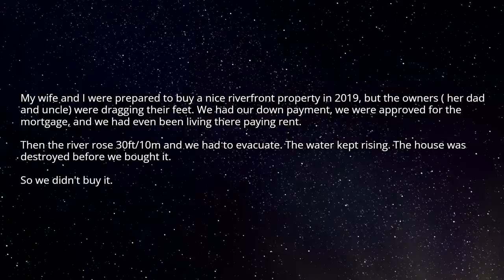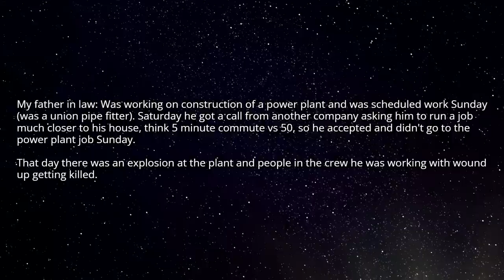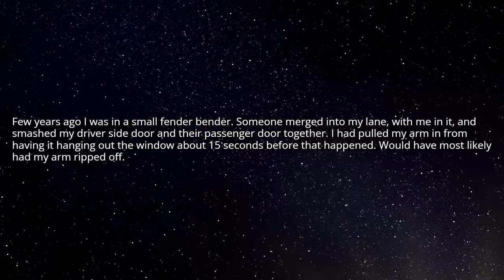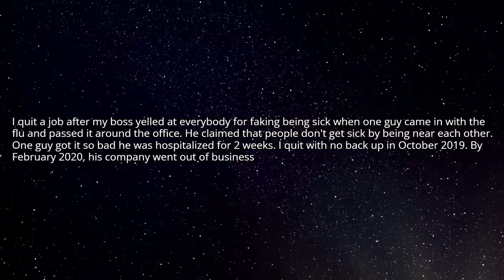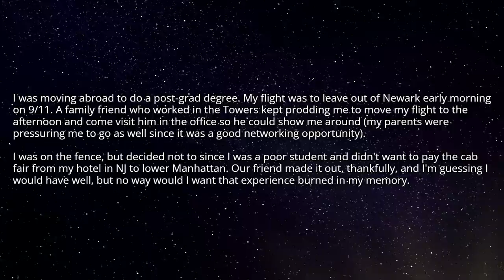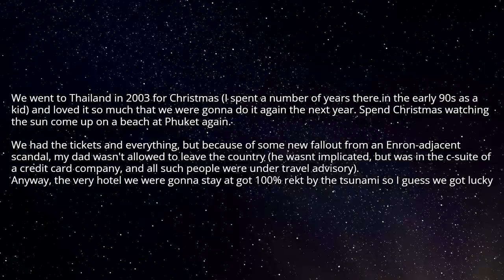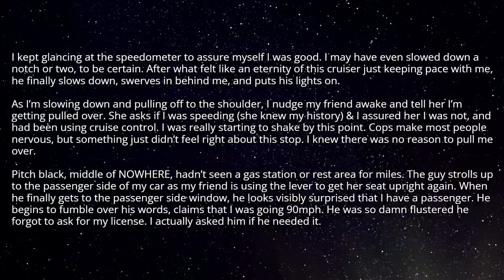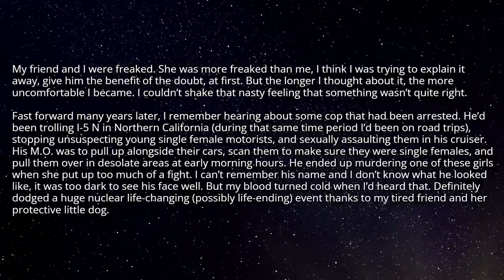What is NOT a bullet you dodged, but a huge tactical nuke you dodged?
Source and Credit:
► Written By : What is NOT a bullet you dodged, but a huge tactical nuke you dodged?